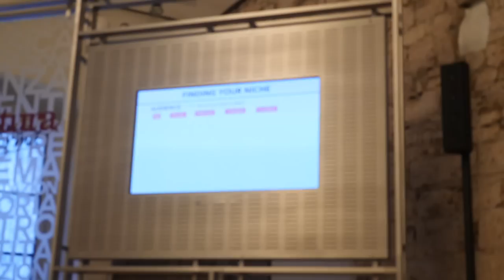MY FIRST TIME PUBLIC SPEAKING *dealing with nerves*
I was an absolute bundle of nerves ahead of my first time public speaking. Here is how I dealt with them and how my first talk went! My talk was on 'how to get started with travel vlogging' at the Traverse Events annual conference. This year (2019), it was held in Trento, Italy.

Come see me (and loads of others) talk at Borderless Live!

MY OUTFIT:
Blue playsuit

MY FRIENDS:
Shu